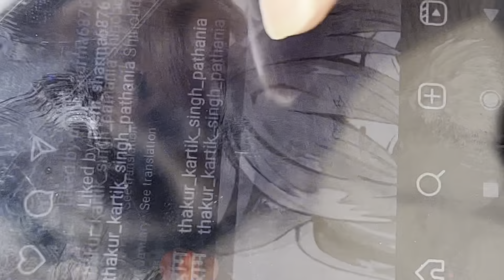Swimming pool me aye bhot maje 😎nitinpandat